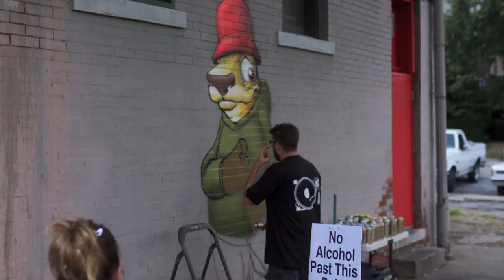Donald Ross Scribe live at Fric and Frac painting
Scribe at Fric and Frac Live Painting Aka The Painters Dance